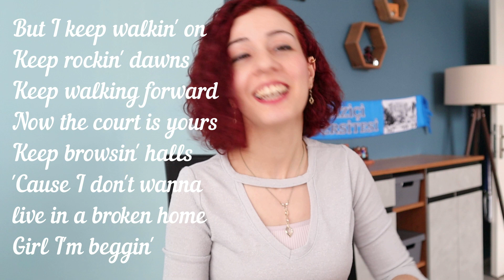ŞARKILARLA İNGİLİZCE #4 Måneskin - Beggin' Türkçe Sözleri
Bu videoda Måneskin - Beggin' Türkçe Sözleri ile birlikte şarkılarala İNGİLİZCE öğreniyorum serisine devam ediyoruz.  İyi seyirler!